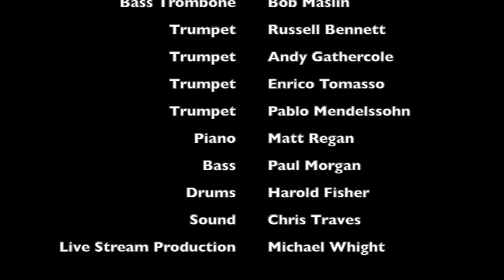Back to work!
This Sunday we're back on stage for our first public appearance since lockdown. To be there in person, book your tickets at flower-farm.co.uk/len-phillips or watch at home - the entire concert will be streamed live

Sorry guys, there's work to be done!

3pm - Flower Farm, Godstone, Surrey